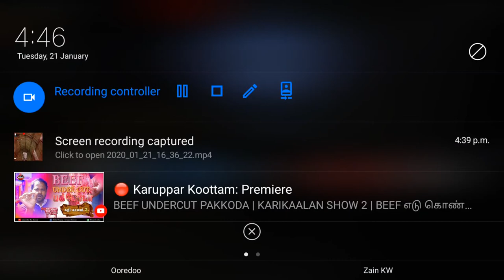CALL OF DUTY PLAY MATCH 89 | TOP GAMER MOBILE GAMES |TGMG # TGMG GAMES tamil tamil gaming தமிழ்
Tamil tamilgameplay tamilgaming tamil videos tamilchannel tamilgamestream tamilnadu tamillanguage தமிழ் tamilgamer GAMEPLAY ENGLISH GAME VIDEOS TGMG GAMER MOBILE IOS ANDROID PC PS TGMG GAMES #1 BEST TOP TENDING CALL OF DUTY PLAY MATCH 89 | TOP GAMER MOBILE GAMES |TGMGcall of duty 2019 reveal live stream,
MUSLIC
REUSE ALLOWED
REUSABLE VIDEOS
REUSABLE AUDIO
REUSABLE MUSLIC